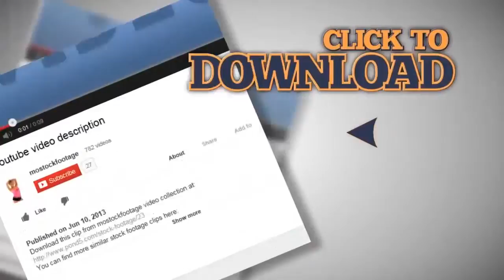Two young men paddling canoe. Active rest, vacation, tourism. Stock Footage